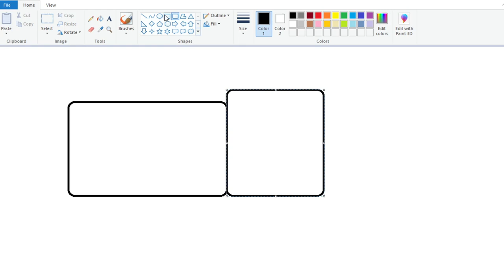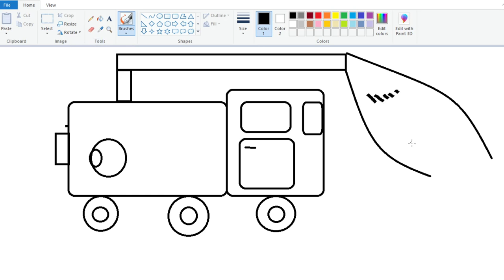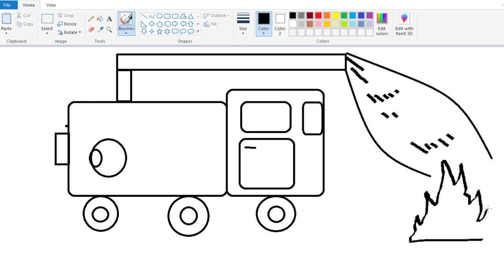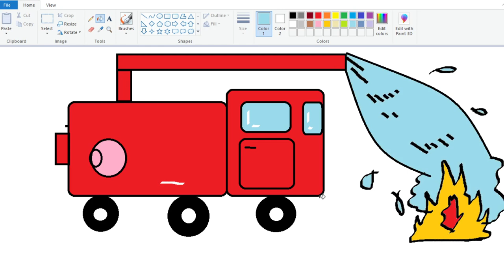Draw a Fire Truck for kids